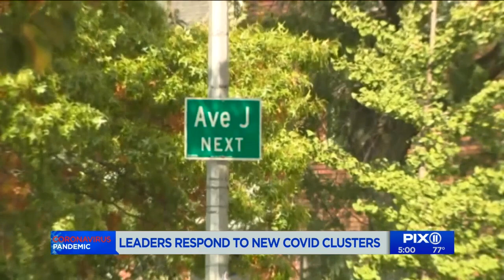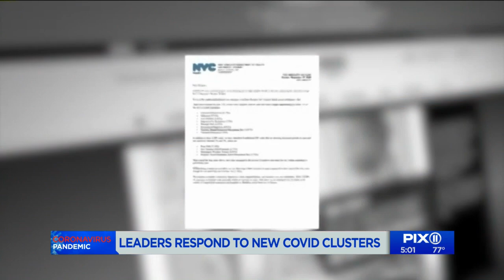NY COVID-19 clusters causing concern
Growing coronavirus case numbers in Brooklyn as well as Rockland and Orange counties are causing concern among New York health officials.